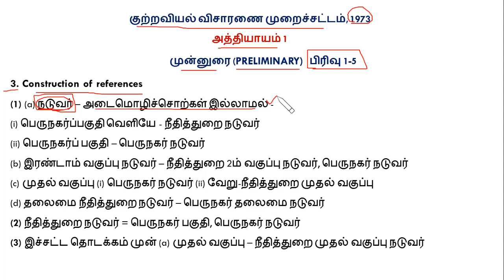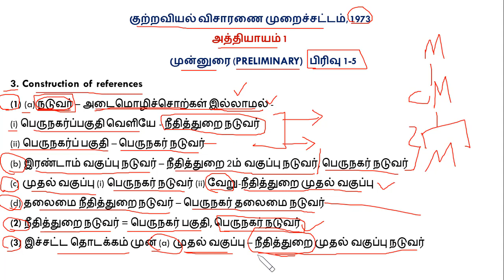CRPC in Tamil Part 2